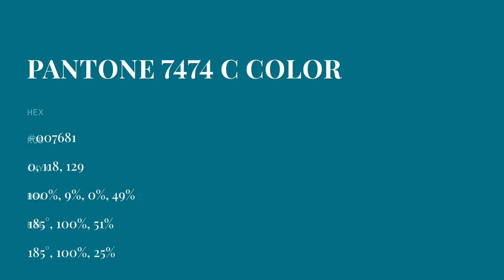color #007681 hex color - Blue color - Warm color 007681